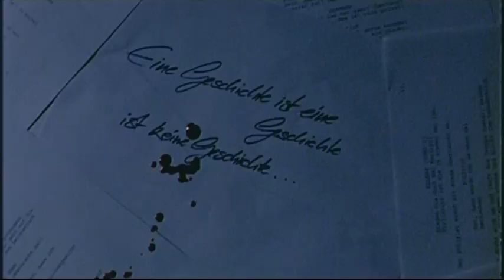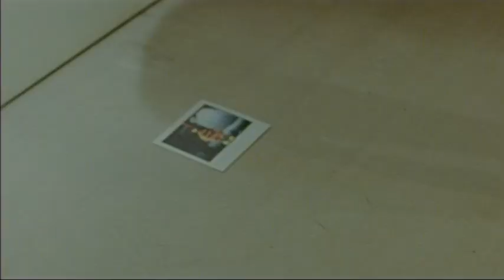Ayuda - Promo Trailer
"Wir sehen nun weiter.
Manche Konturen zeichnen sich ab.
Wir sehen Schatten am Horizont.
Manchmal wollen wir die Uhr zurückdrehen.
Manchmal, dass die Zeit stehen bleibt.
Nur für eine Sekunde,
In der du die Luft anhälst,
Weil du Angst hast, der Moment vergeht."
Marilyn Otre